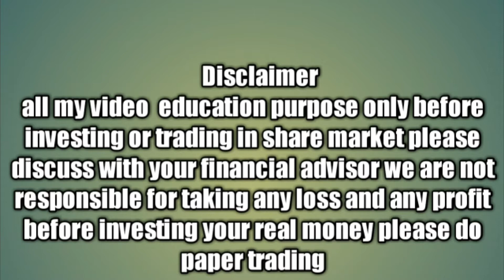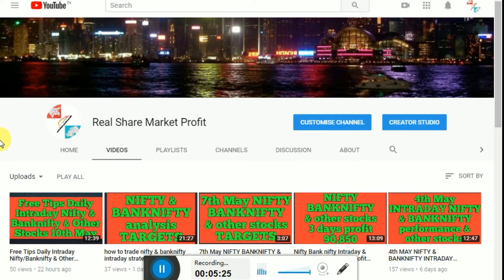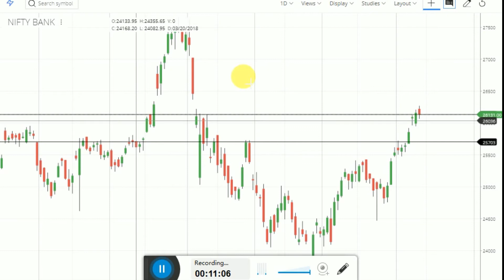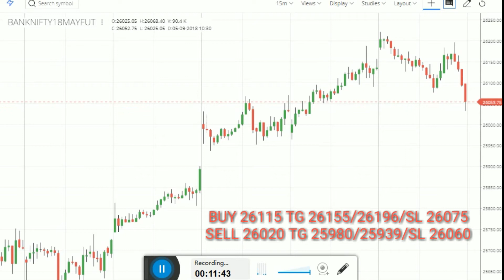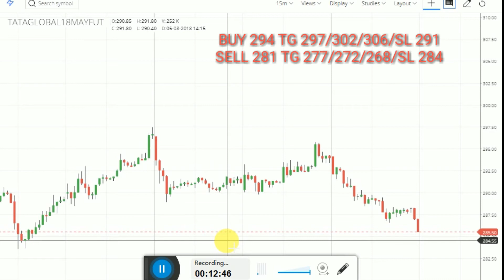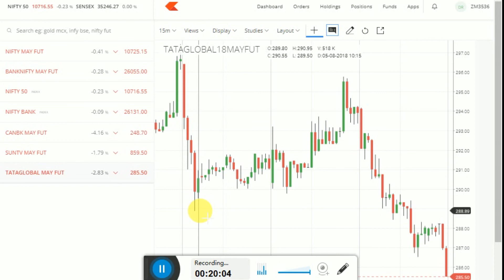11th May nifty & banknifty performance targets hindi & telugu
how to trade nifty & banknifty intraday stocks strategy 11th MAY targets hindi & telugu
take my course no loss only 100% profit strategy life time